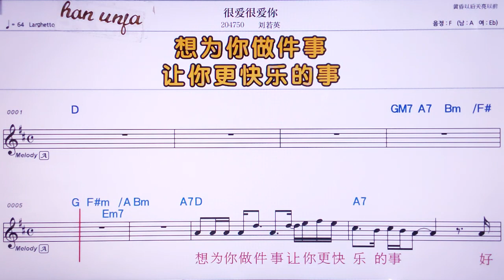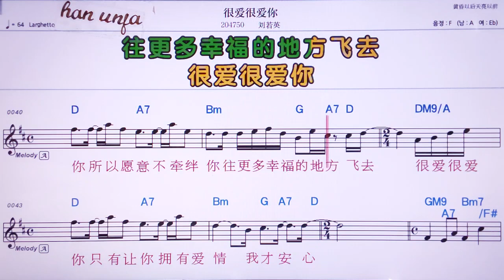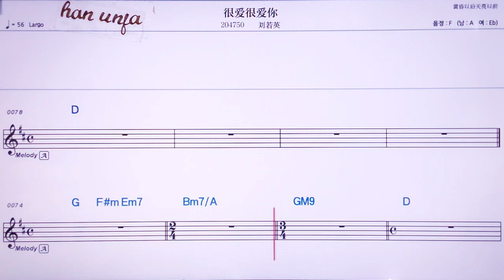💖헌 아이헌아이니/리유루어밍 👍MR,노래방, 가라오케, 악보, 코드, 가사 ,Karaoke,반주